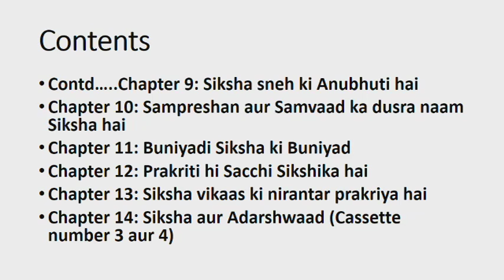Shiksha, Samaaj aur Darshan 5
Chapter 1: Shikshan, Prashikshan Aur Adhigam
Chapter 2: Anveshak
Chapter 3: Shiksha aur Iski Vidhi
i. Tark Parak
ii. Vyavhar Parak
Chapter 4:  Samvaad
Chapter 5: Gyan ka Swaroop
i. Tark
ii. Vishwas (Cassette 1 and 2)
Cassette Number 2
Chapter 6: Anubhav Aur Siksha
Chapter 7: Mulya aur Siksha
Chapter 8: Pathyacharya ki Samasya
Chapter 9: Siksha sneh ki Anubhuti hai (Cassette 2 and 3)
Cassette Number 3
Chapter 10: Sampreshan aur Samvaad ka dusra naam Siksha hai
Chapter 11: Buniyadi Siksha ki Buniyad
Chapter 12: Prakriti hi Sacchi Sikshika hai
Chapter 13: Siksha vikaas ki nirantar prakriya hai
Chapter 14: Siksha aur Adarshwaad (Cassette number 3 aur 4)
Cassette Number 4
Chapter 15: Shiksha aur Prakritiwaad
Chapter 16: Shiksha aur Yatharthwaad
Chapter 17: Shiksha aur Prayojanwaad (Cassette Number 4 aur 5)
Cassette Number 5
Chapter 18: Prayavaran, Pradooshan aur Prayavaran Shiksha
Chapter 19: Shiksha aur Dharm